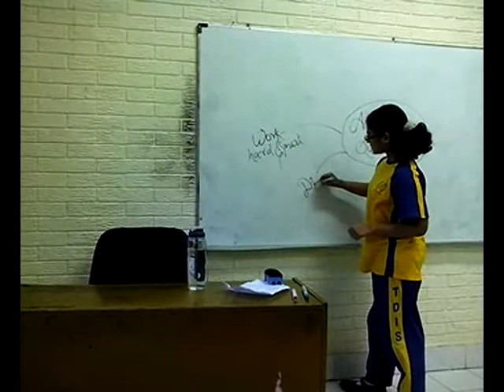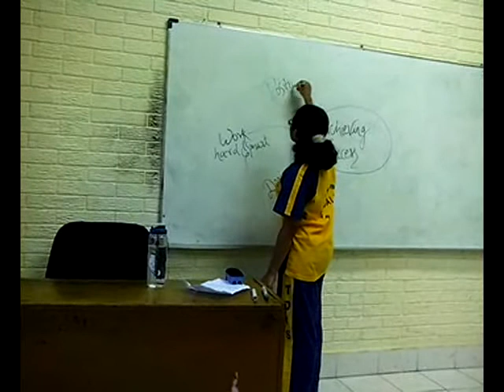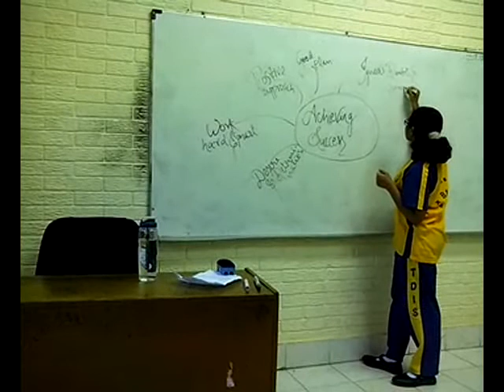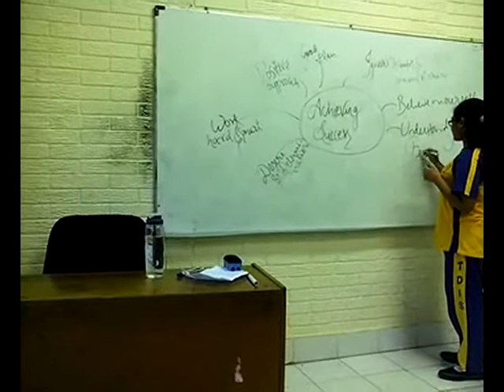"I am Successful in way, what about you? " : Nimisha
The team Cleven Eleven Successfully presents the way to achieve success. Nimisha talks about her views about success,